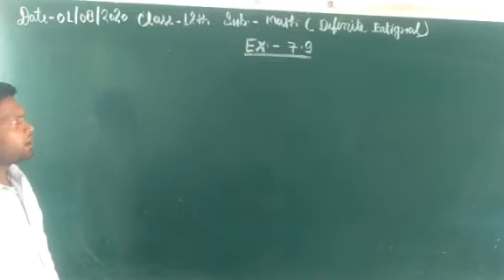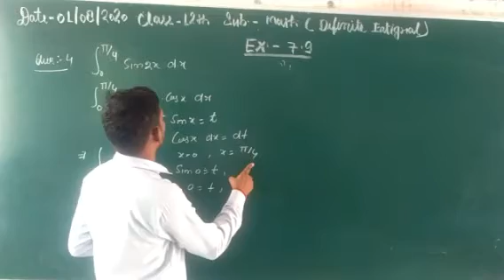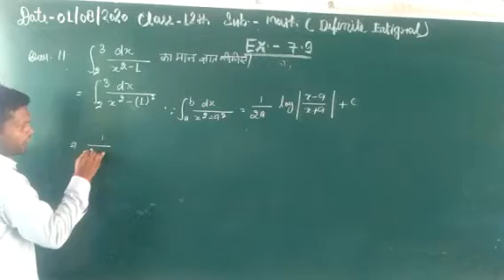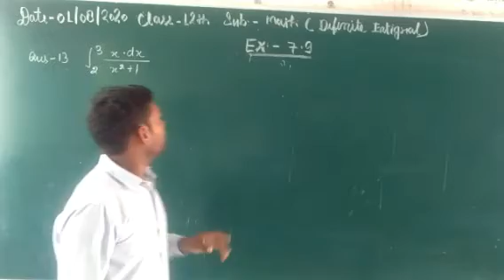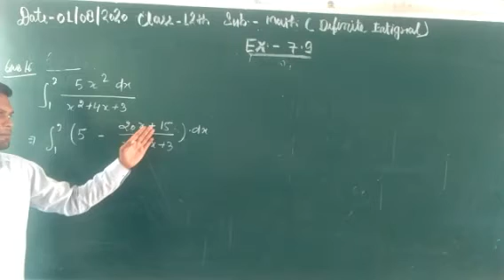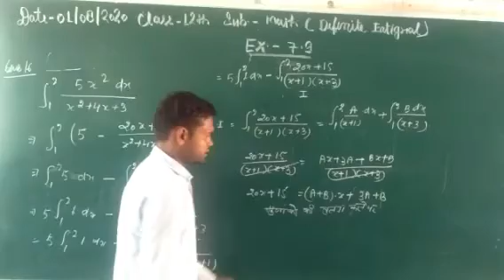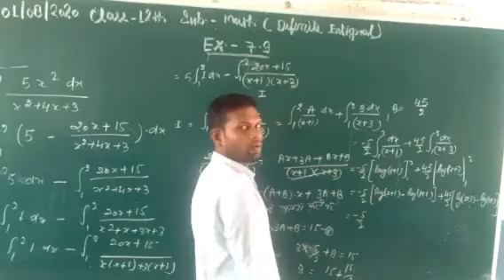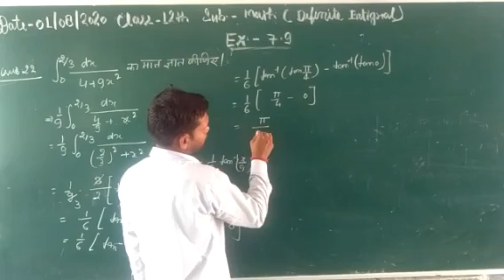Class 12 Sub_ Math By_ Vikas Sir